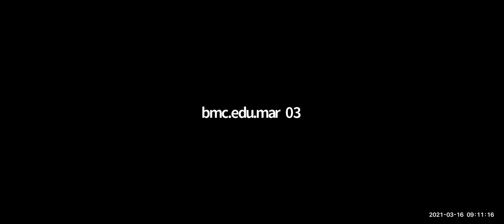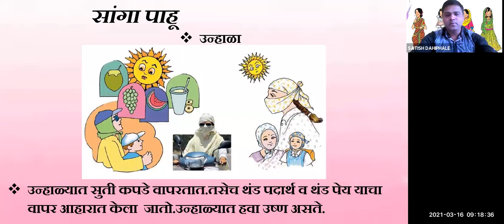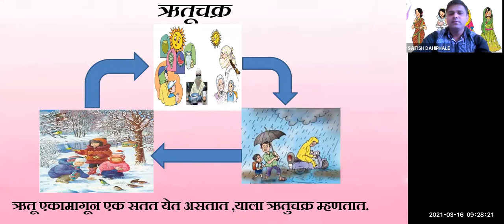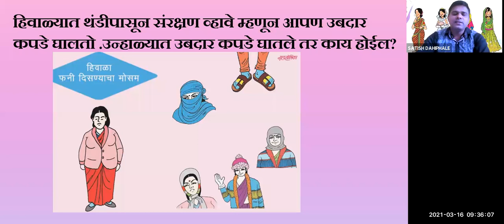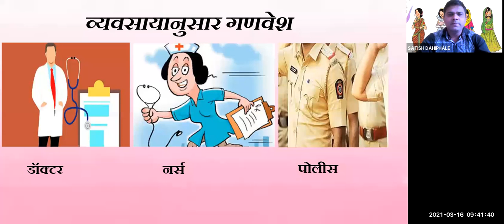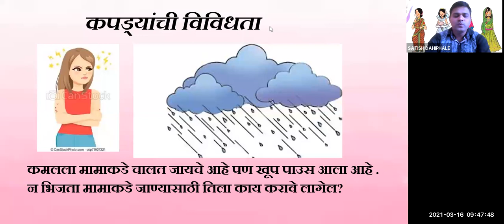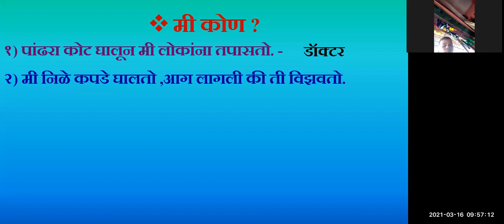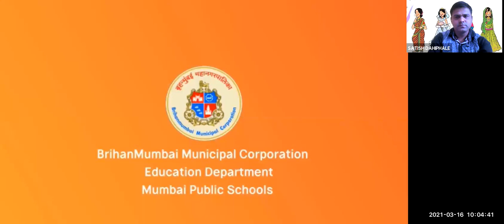Bmc Edu Mar Std 3rd, विषय: परिसर अभ्यास,घटक: आपले कपडे शिक्षक: सतिश दहिफळे